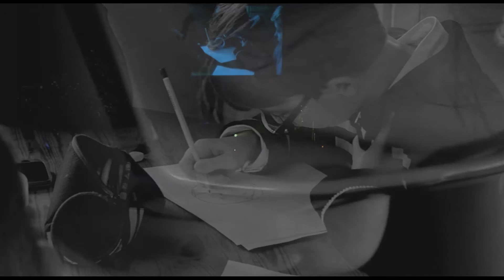Ondéelune - Half a planet - Live 2016 au Carré Sam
Half a planet
Live au Carré Sam à Boulogne Sur Mer - 14 avril 2016

Music, lyrics, voice, Keyboards - programming by Guillaume Dallery

Guest Musicians :
Classical guitars : Hélène Malfoy and Nicolas Malfoi
Keyboards : Nicolas Courquin
Bendir and Zarb : Julien Lahaye

Lumières : Alexandre Fauvel
Son : Maxime Demilly

VIDEOS par :
Captation du concert : La Ville de Boulogne Sur Mer
Clip : Geoffrey Noël - Joey
Visages enfants : Guillaume Dallery
Montage par Bellis Perennis-Photographie

Merci aux enfants pour leur participation et leurs superbes dessins !